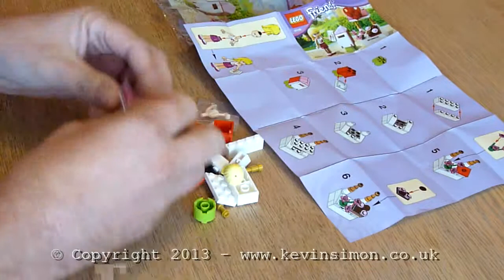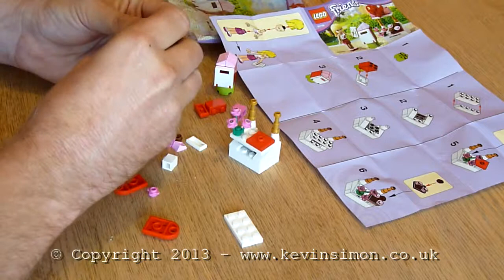Lego Friends set 30105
build of the lego friends set 30105, from the daily mail lego offer 2013, for more details